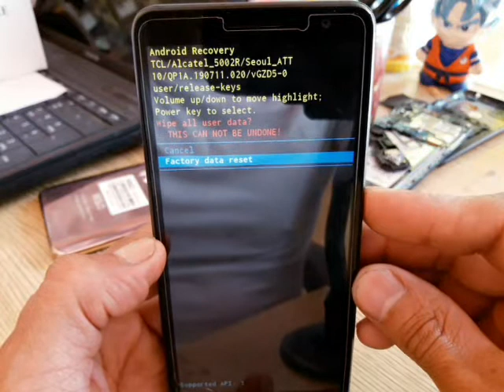factory reset Alcatel Volta 5002R